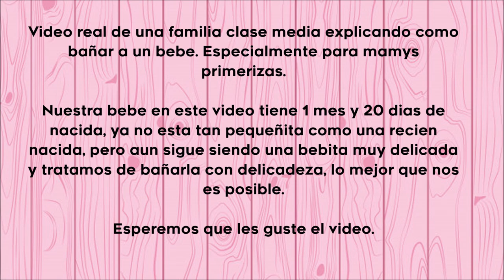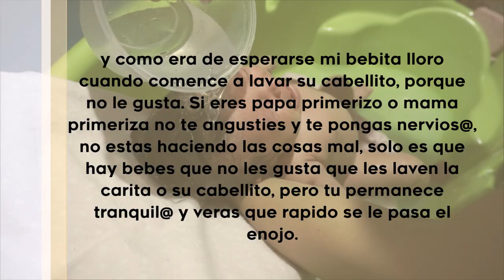COMO BAÑAR A UN RECIEN NACIDO (USTEDES ME LO PIDIERON) /SONIA VARELA